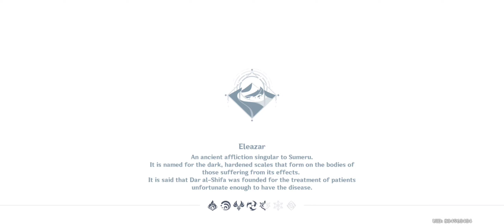Across the Wilderness Event in Just 6 Minutes | Genshin Impact v 3.3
It's new kind of event, and it's FUN! Don't forget to claim all the rewards

This event start from January 3rd 2023 until January 13th 2023

Genshin Impact Played on ROG Phone 2
Edited on VN video editor